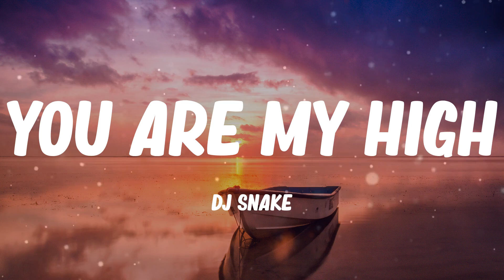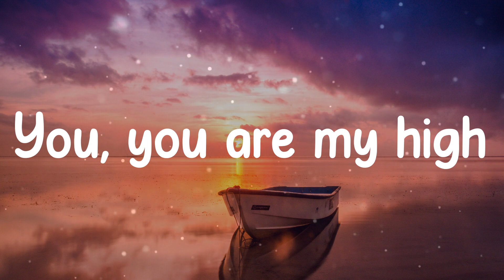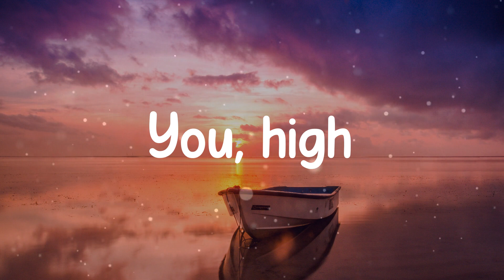DJ Snake - You Are My High (Lyric video)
⛵ Lyrics:
Huh
You, high
Do you hear me, love?